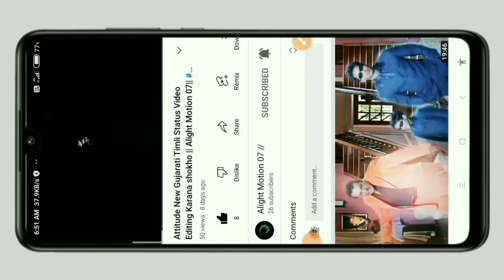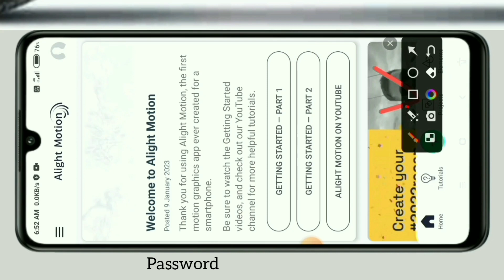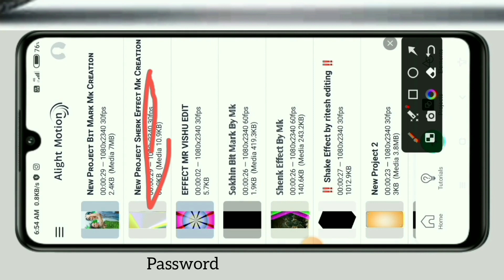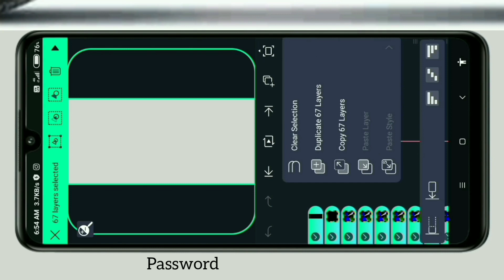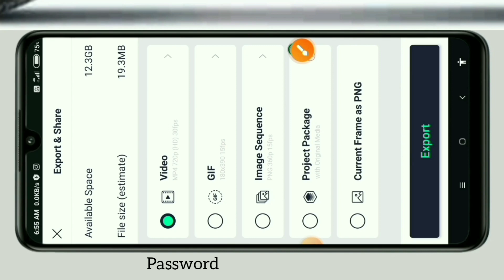પૂછી ને ક્યાં થાય છે પ્રેમ SONG PAR STATUS EDIT KARATA SIKHO !! NARESH THAKOR !!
સાચવે નવા પિયુજી રે તમારા ❣️ NEW STATUS EDITING KARATA SIKHO !! VIPUL SUSRA NEW SONG !!

Lover E Mari Chhe New timli Status Editing !! Gayak thayel Lage Chhe Status !! aight_motion !!
𝐀 𝐂𝐡𝐡𝐨𝐫𝐢 𝐌𝐚𝐧𝐞 𝐓𝐨𝐩 𝐋𝐚𝐠𝐞 𝐍𝐞𝐰 𝐓𝐢𝐦𝐥𝐢 𝐒𝐭𝐚𝐭𝐮𝐬 𝐄𝐝𝐢𝐭𝐢𝐧𝐠 𝐊𝐚𝐫𝐚𝐭𝐚 𝐒𝐡𝐢𝐤𝐡𝐨 ♕︎ ‎@Alight Motion 07 //

2023 New Status Editing , Timli Status Editing , ‎@Alight Motion 07 //
𝐉𝐚𝐧𝐮 𝐍𝐚 𝐋𝐚𝐠𝐚𝐧 𝐂𝐡𝐡𝐞 𝐍𝐞𝐰 𝐆𝐮𝐣𝐫𝐚𝐭𝐢 𝐓𝐢𝐦𝐥𝐢 𝐒𝐭𝐚𝐭𝐮𝐬 𝐄𝐝𝐢𝐭𝐢𝐧𝐠 𝐊𝐚𝐫𝐚𝐭𝐚 𝐒𝐡𝐢𝐤𝐡𝐨 || 𝐍𝐞𝐰 𝐓𝐢𝐦𝐥𝐢 𝐒𝐭𝐚𝐭𝐮𝐬 2023 ||
દુનિયા મને બેવફા રે કેસે New Gujrati Song Status Editing  Karata Sikho || New Text  Effect

𝐄 𝐆𝐚𝐦𝐢𝐲𝐮 𝐌𝐚𝐧𝐞 𝐅𝐮𝐥𝐥 𝐍𝐞𝐰 𝐆𝐮𝐣𝐫𝐚𝐭𝐢 𝐒𝐨𝐧𝐠 𝐒𝐭𝐚𝐭𝐮𝐬 𝐄𝐝𝐢𝐭𝐢𝐧𝐠 || 𝐍𝐚𝐫𝐞𝐬𝐡 𝐓𝐡𝐚𝐧𝐤 𝐍𝐞𝐰 𝐒𝐨𝐧𝐠 2023
»|| ઉનાળાની મોજ🍧🍦Avu Jordar New Stailama Status Editing Karata Siko || New_Trending Love_Status 🎵

»»|| Haisshcool Ni Bananari New Gujrati Timli Status Editing Karata Siko || ‎@Alight Motion 07 //
»»||𝐀𝐲𝐨 𝐇𝐨𝐥𝐢 𝐕𝐚𝐝𝐨 𝐌𝐞𝐝𝐨 𝐍𝐞𝐰 𝐆𝐮𝐣𝐫𝐚𝐭𝐢 𝐓𝐢𝐦𝐥𝐢 𝐒𝐭𝐚𝐭𝐮𝐝 𝐄𝐝𝐢𝐭𝐢𝐧𝐠 𝐊𝐚𝐫𝐚𝐭𝐚 𝐒𝐡𝐨𝐤𝐡𝐨

𝐎 𝐆𝐨𝐦𝐚𝐝𝐚𝐧𝐢 𝐆𝐨𝐭𝐡𝐚𝐧 𝐍𝐞𝐰 𝐆𝐮𝐣𝐫𝐚𝐭𝐢 𝐒𝐨𝐧𝐠 𝐒𝐭𝐚𝐭𝐮𝐬 𝐄𝐝𝐢𝐭𝐢𝐧𝐠 𝐊𝐚𝐫𝐚𝐭𝐚 𝐒𝐢𝐤𝐡𝐨 , 𝐑𝐚𝐤𝐞𝐬𝐡 𝐁𝐚𝐫𝐨𝐭 𝐍𝐞𝐰 𝐒𝐨𝐧𝐠
𝐋𝐚𝐝𝐢 𝐁𝐡𝐚𝐥𝐞 𝐓𝐚𝐫𝐢 𝐂𝐡𝐡𝐞 𝐋𝐚𝐯𝐚𝐫 𝐄 𝐌𝐚𝐫𝐢 𝐂𝐡𝐞 𝐍𝐞𝐰 𝐆𝐮𝐣𝐫𝐚𝐭𝐢 𝐓𝐢𝐦𝐥𝐢 𝐒𝐭𝐚𝐭𝐮𝐬 𝐄𝐝𝐢𝐭 𝐊𝐚𝐫𝐚𝐭𝐚 𝐒𝐡𝐢𝐤𝐡𝐨
𝐀𝐦𝐚𝐫𝐢 𝐊𝐢𝐲𝐚 𝐍𝐚 𝐂𝐡𝐡𝐞 𝐍𝐞𝐰 𝐆𝐮𝐣𝐫𝐚𝐭𝐢 𝐒𝐨𝐧𝐠 𝐒𝐭𝐚𝐭𝐮𝐬 𝐄𝐝𝐢𝐭𝐢𝐧𝐠 𝐊𝐚𝐫𝐚𝐭𝐚 𝐒𝐡𝐢𝐤𝐡𝐨 2023
𝐓𝐚𝐫𝐚 𝐇𝐚𝐭𝐡𝐚𝐦𝐚 𝐋𝐢𝐥𝐨 𝐑𝐮𝐦𝐚𝐥 𝐍𝐞𝐰 𝐆𝐮𝐣𝐫𝐚𝐭𝐢 𝐓𝐢𝐦𝐥𝐢 𝐒𝐭𝐚𝐭𝐮𝐬 𝐄𝐝𝐢𝐭𝐢𝐧𝐠 𝐊𝐚𝐫𝐚𝐭𝐚 𝐒𝐢𝐤𝐡𝐨 2023 ‎@Alight Motion 07 //

»|| ENDHARAMA 🌌 JOENE BETHO VAT 🤗 NEW TIMLI STATUS EDIT KARATA SIKHO || All TIMALI

»| Mara Dilana❣️ Dastavej New Gujrati Status Edit Karata Shikho || Love Status Editing

vijay jornang || jayesh kharvada || ame sokhin jivda || new gujarati song 2023 || shivam music,
shivam music,
vijay jornamg,
vijay jornang new song,
vijay jornang new song 2022,
vijay jornang latest song,
attitude song,
gamansanthal,
jayesh kharvada,
jayesh kharvada new song,

trending gujarati song,
top songs,
gujarati geet,
geet gujarati new,
dharati solanki,
bablu pansar

26 january status editing alight motion,
26 january video editing,
alight motion video editing,
republic day video editing alight motion,
alight motion video editing 26 january,
26 january status video editing,
26 january status editing in alight motion,26 january video editing kinemaster,
happy 26 january editing alight motion,

video editing,alight motion editing video,alightmotion video editing,

video editing,
alight motion vide

𝕘𝕖𝕟𝕘
gujarati song,
new gujarati song,
new gujarati song 2020,7
gujarati sad song,
latest gujarati song,
gujarati latest song,
new gujarati sad song,
new gujarati song 2021,
new gujarati love song,
gujarati song status,
latest gujarati song 2023,
latest gujarati song 2021,
latest gujarati songs,
gujarati hit son
gujarati song 2020,
latest gujarati romantic